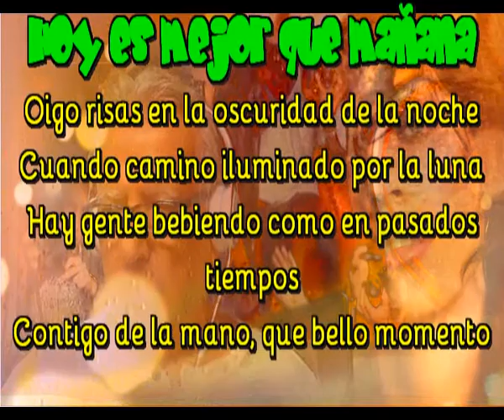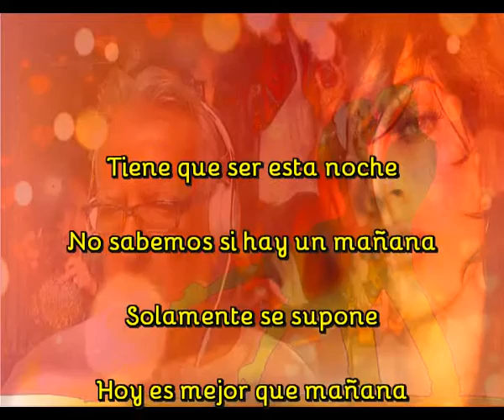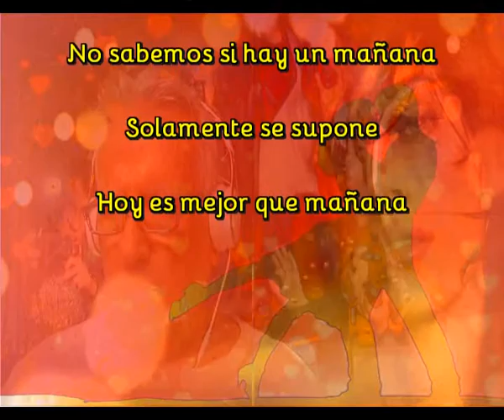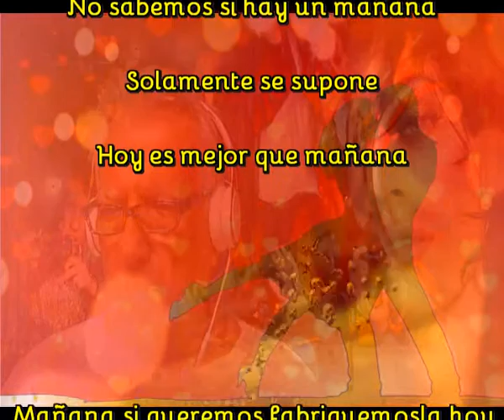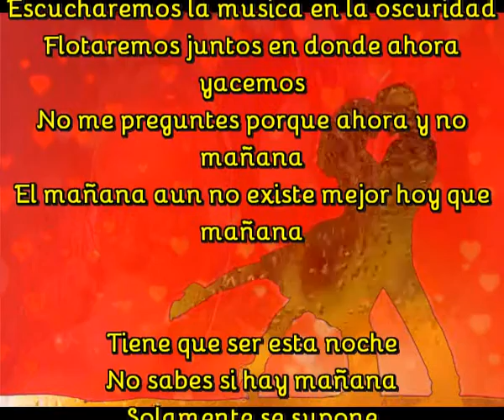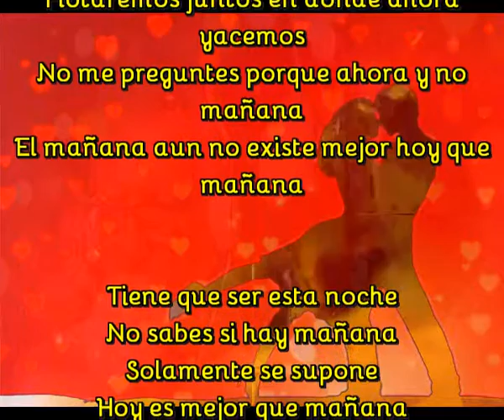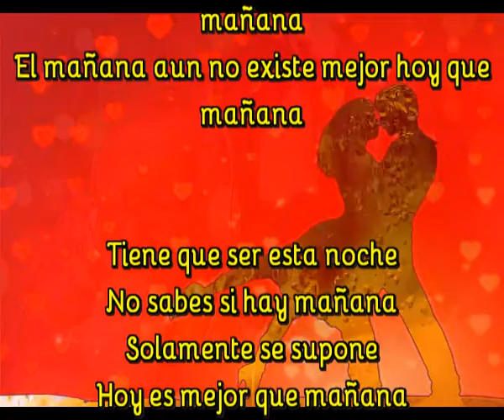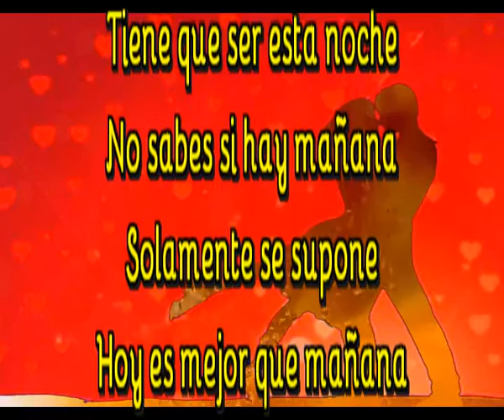Hoy es mejor que mañana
Oigo risas en la oscuridad de la noche
Cuando camino iluminado por la luna
Hay gente bebiendo como en pasados tiempos
Contigo de la mano, que bello momento

Es imposible pensar que pasara mañana
El nunca si que existe el adios es pasado
Yo sigo caminando a esa vida lejana
Quiza mañana sea el ayer que hemos dejado

Tiene que ser esta noche
No sabes si hay mañana
Solamente se supone

Mañana si queremos fabriquemosla hoy
Quiza no sea posible y quiza ni llegamos
Aprovechemos hoy, el presente es el futuro
Podemos ser felices, de eso estoy seguro

Escucharemos la musica en la oscuridad
Flotaremos juntos en donde ahora yacemos
No me preguntes porque ahora y no mañana
El mañana aun no existe mejor hoy que mañana